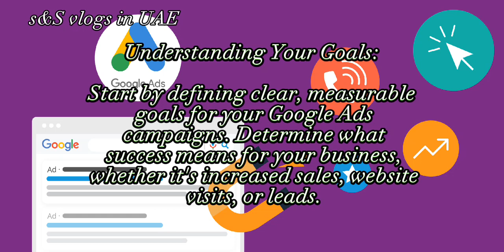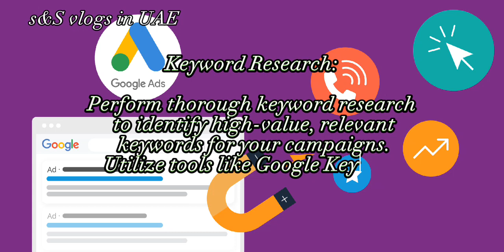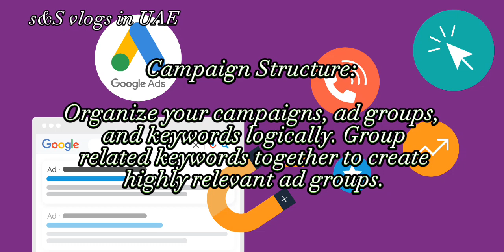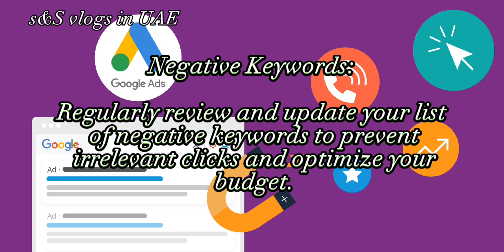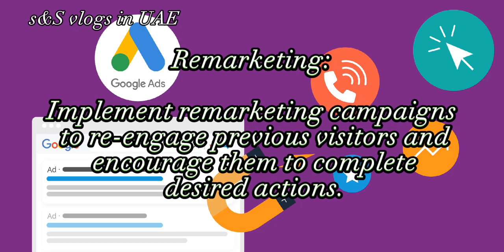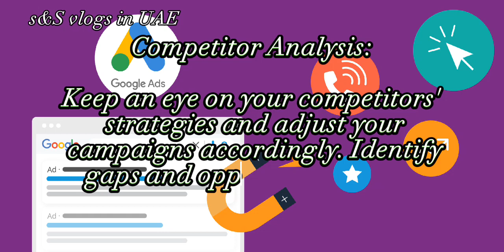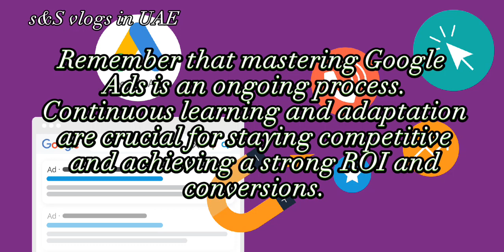Google Ads Mastery / Boosting ROI and Conversions / Google ads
Google Ads is an online advertising platform developed by Google, allowing businesses to promote their products or services across a wide range of digital channels. With Google Ads, businesses can create compelling advertisements and target them to specific audiences based on factors such as keywords, location, demographics, and user interests.

 google ads
google ads com
google display ads
google display network
google local services